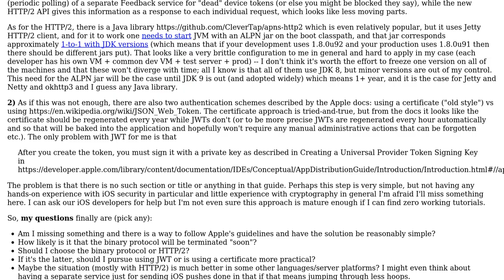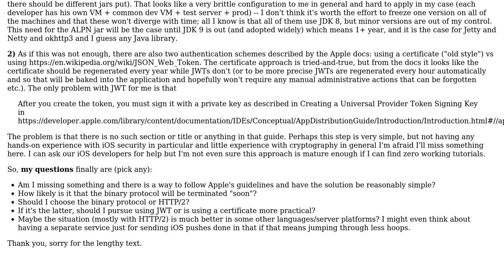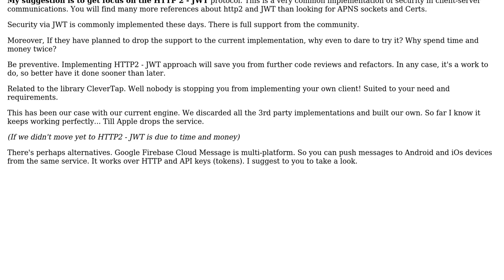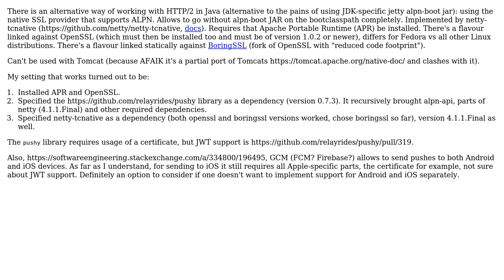Software Engineering: Sending push notifications to iOS devices from a Java server (2 Solutions!!)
Software Engineering: Sending push notifications to iOS devices from a Java server

With thanks & praise to God, and with thanks to the many people who have made this project possible! You are responsible for your own actions.